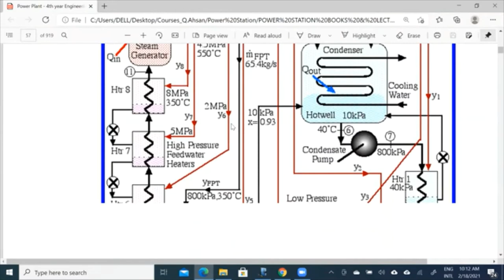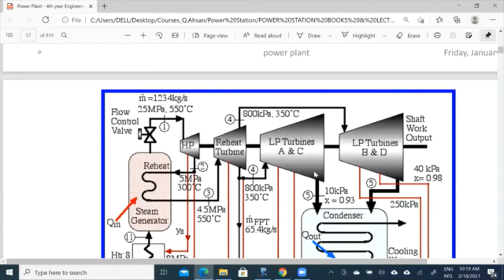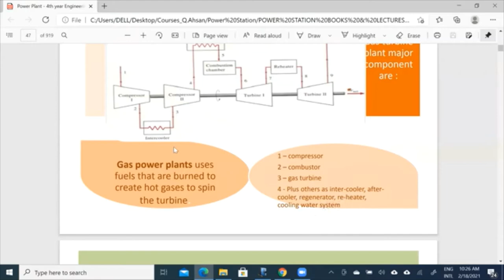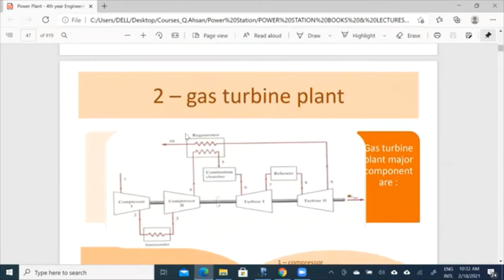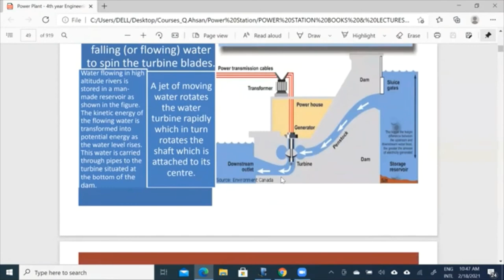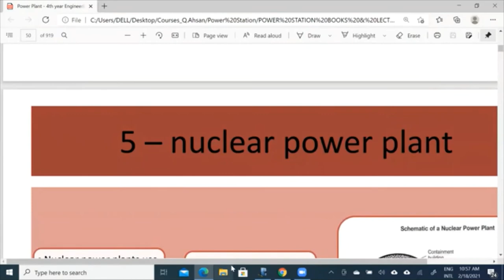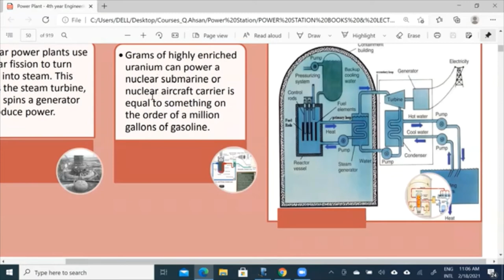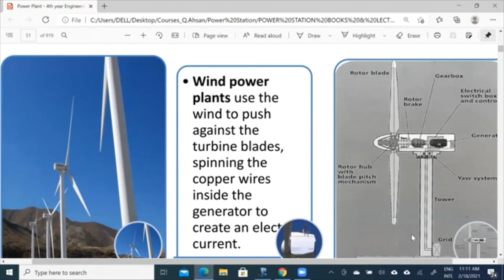power system || generation system || 5th lecture || EEE-305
power system || generation system || 6th lecture || EEE-305
Circuitpedia pro is an educational channel,it is talk to about Science & Technology.